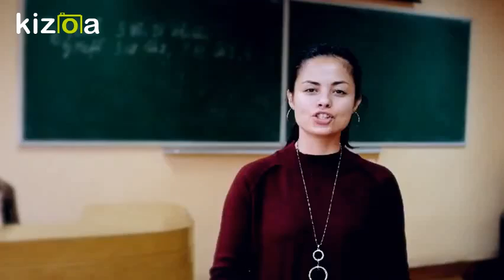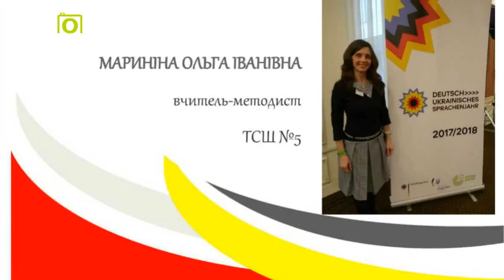Kizoa Movie - Video - Slideshow Maker: Teachers